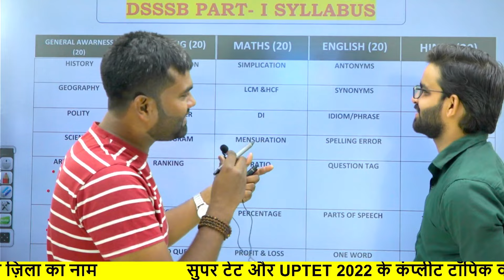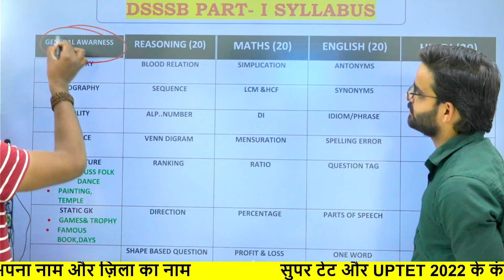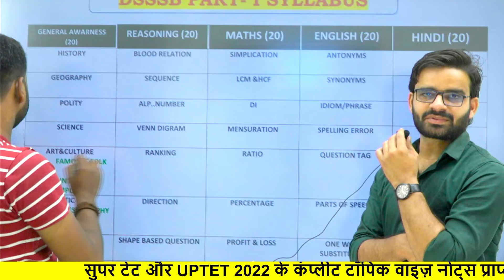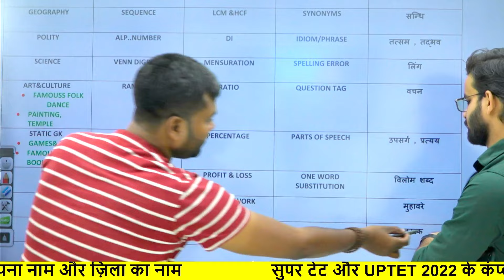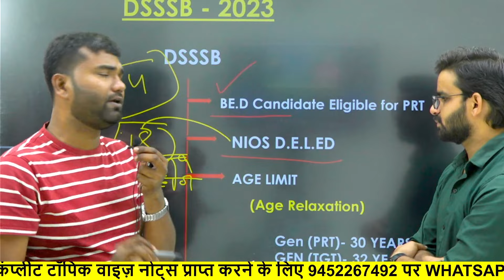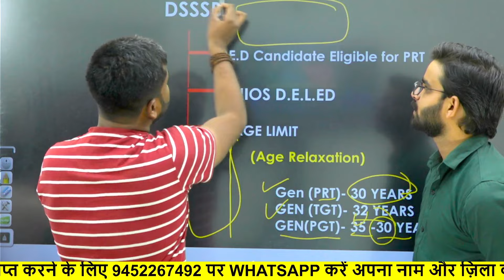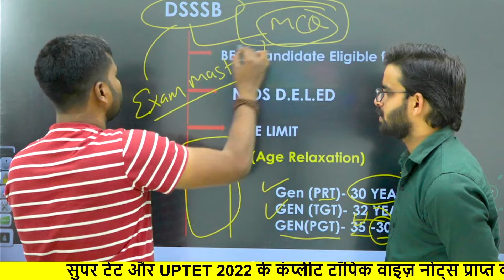DSSSB syllabus and dsssb eligibility / DSSSB की पूरी strategy video /dsssb prt में कौन फॉर्म भर सकता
DSSSB PRT Eligibility & Exam Pattern 2023🔥😱

Step For Download 📲 Exam Master App :-
Step 1 :-